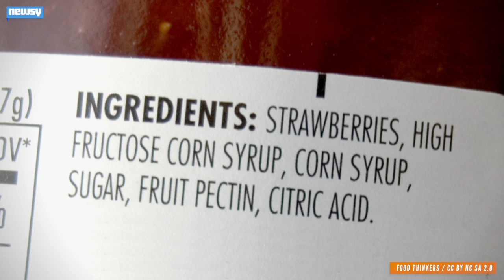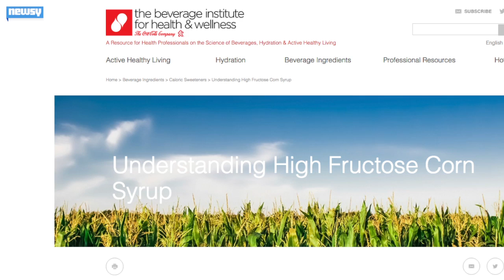Glucose, Fructose Compared In Study On Overeating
Researchers at the University of Southern California found fructose, a fruit sugar often used as a sweetener, could encourage overeating.

Sources:
University of Southern California